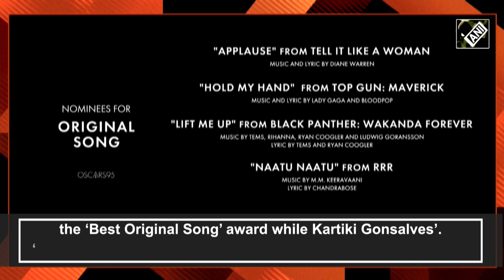The Story behind Oscar winning Short Film ‘The Elephant Whisperers’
Although Indians have won Oscars before, the 95th Academy Awards turned out to be a historic moment for Indian cinema. For the first time, two Indian films were conferred with the prestigious Oscar awards. The foot-tapping ‘Naatu Naatu’ from Bahubali fame director SS Rajamouli’s blockbuster RRR bagged the ‘Best Original Song’ award while Kartiki Gonsalves’. ‘The Elephant Whisperers’ won the best documentary short film. While RRR needs no introduction, ‘incredible’ tale from Nilgiris, ‘The Elephant Whisperers’ has now hogged the limelight. Produced by Achin Jain and Guneet Monga, this short film describes a special bond between a couple with their orphaned elephants in Tamil Nadu. In her 41-minute documentary, Kartiki Gonsalves followed a family which had adopted injured baby elephants. The story takes the audience on a mesmerising ride into the woods of Theppakadu camp in Mudumalai Tiger Reserve. Raghu and Bommi are the elephants, on which the entire film is themed around. Raghu was separated from its herd after its mother died. Bellie was entrusted with the responsibility of Raghu, although she had no prior experience of taking care of the elephants. For Bomman, taking care of Raghu was his first step in continuing the family’s legacy as Mahouts. The couple took great pains to ensure that the fragile, injured infant tusker survives and grows to be a healthy juvenile. Later, Raghu got a new sibling Bommi, a new calf that Bomman and Bellie were assigned to care for. By raising Bommi and Raghu, Bomman and Bellie became the ‘first couple to raise two orphaned elephants in South India successfully’